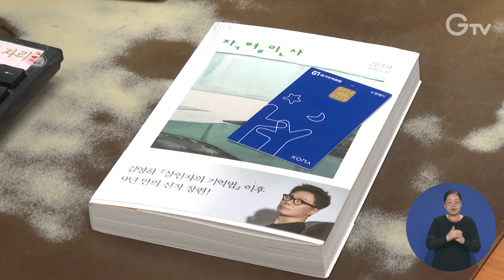지역서점에서 지역화폐 쓰면 10% 환급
경기도와 경기도콘텐츠진흥원이 ‘지역서점 지역화폐 소비지원금’ 지급 사업을 이달부터 연말까지 시행합니다.

2022년부터 시행된 이 사업은 도 인증 지역서점에서 지역화폐로 결제하는 고객에게
결제 금액의 10%를 지역화폐 계좌에 환급해주는 사업입니다.

환급은 다른 절차 없이 지역화폐 가맹점인 지역서점에서 도서를 지역화폐로 구매하면 되고 1인당 최대 3만 원까지 환급이 가능합니다.

환급된 금액은 다른 지역화폐 가맹점에서도 사용할 수 있으며 3개월 이내에 사용해야 합니다.